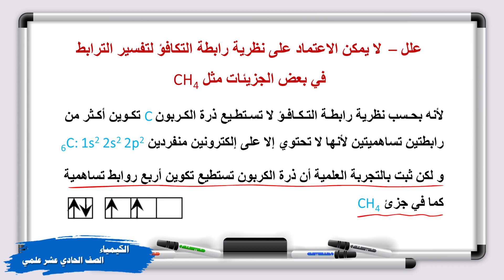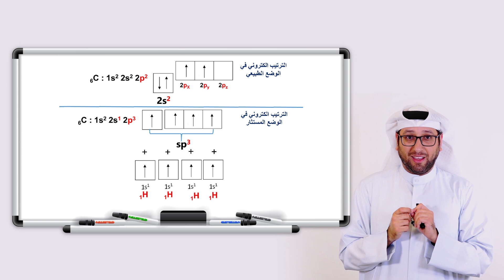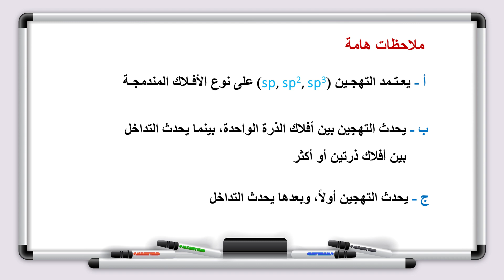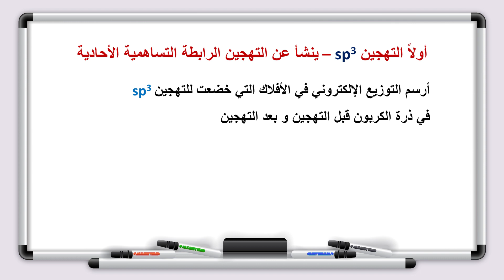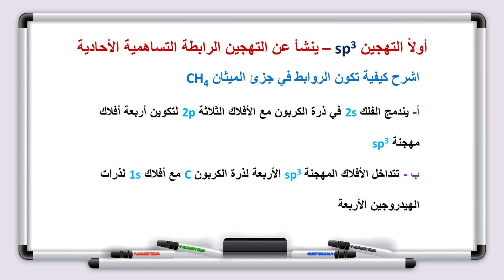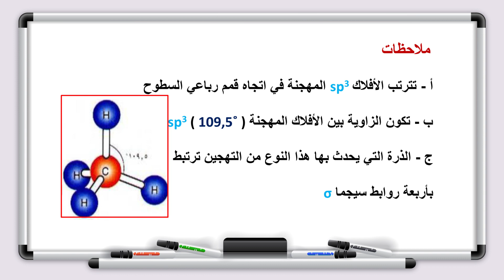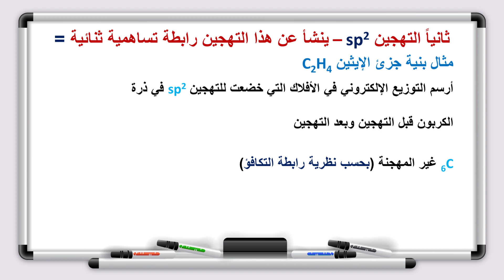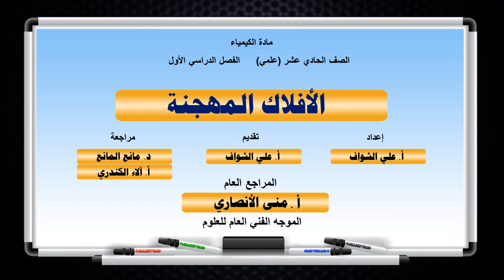الكيمياء - الصف الحادي عشر - الدرس الثاني